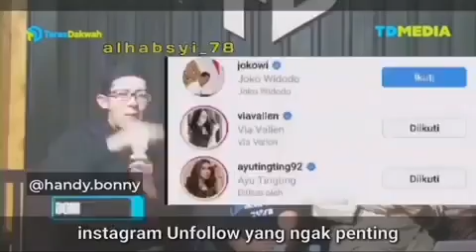Ustadz Handy Bonny | PubG dan Mobile Legend Uninstall?